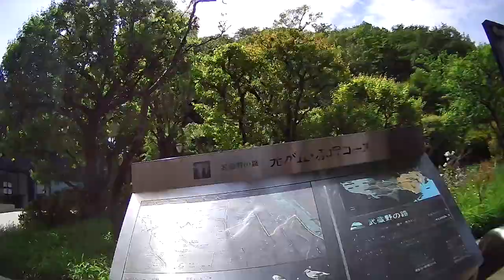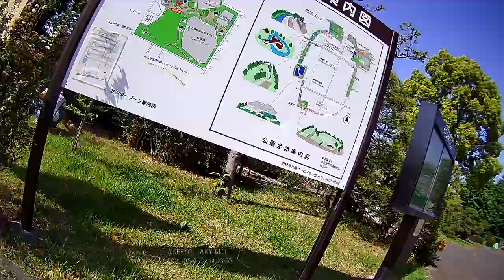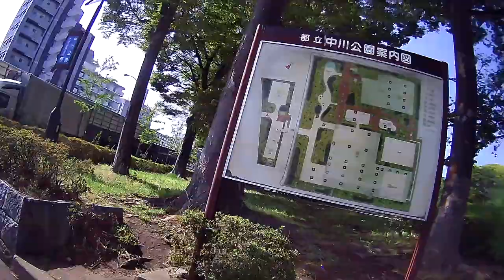[Cycling] Parks of Johoku/Hikarigaoka/Akatsuka/Ukima/Higashi Ayase/Nakagawa/Mizumoto (2021/05/01)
Total: 76km/3h47m

0:00:00 Start
0:03:30 Nakagawa bridge (中川橋)
0:05:00 Kyu-Mitokaido avenue (旧水戸街道)
0:06:15 Crossroad
0:07:52 Heiwabashi avenue (平和橋通り)
0:10:30 Arakawa left riverbank (荒川左岸河川敷)
0:15:40 Shikahama bridge (鹿浜橋)
0:23:00 Crossroad
0:23:22 Hikawa shrine (氷川神社)
0:23:40 Daihashi avenue (台橋通り)
0:24:09 Johoku chuo park (城北中央公園)
0:26:27 Crossroad of Tokyo Shonen kanbetsusho mae (東京少年鑑別所前交差点)
0:26:40 Crossroad of Hikawadai chuzaisho mae (氷川台駐在所前交差点)
0:27:50 Kanpachi avenue (環八通り)
0:28:25 Crossroad of Heiwadai eki mae (平和台駅前交差点)
0:28:45 Crossroad of Heiwadai eki kita (平和台駅北交差点)
0:28:57 Crossroad of Kitamachi nishisho iriguchi (北町西小入口交差点)
0:30:10 Crossroad
0:31:10 Crossroad
0:31:48 Hikarigaoka park (光が丘公園)
0:35:16 Akatsuka Takadai avenue (赤塚高台通り)
0:37:50 Akatsuka park (赤塚公園)
0:38:23 Itabashi-ku art museum (板橋区美術館)
0:40:36 Akatsuka park (赤塚公園)
0:42:49 Crossroad of Takashimadaira Keisatsusho mae (高島平警察署前交差点)
0:43:16 Takashimadaira station (高島平駅)
0:45:00 Nishidai station (西台駅)
0:45:14 Crossroad
0:45:45 Funato oohashi bridge (舟渡大橋)
0:46:23 Crossroad
0:48:11 Ukima park (浮間公園)
0:49:29 Arakawa right riverbank (荒川右岸河川敷)
0:52:58 Iwabuchi water gate (岩淵水門)
0:55:03 Shikahama bridge (鹿浜橋)
0:56:03 Kannana avenue (環七通り)
1:05:14 Kawanote avenue (川の手通り)
1:06:30 Hihashi Ayase park (東綾瀬公園)
1:08:19 Crossroad
1:09:50 Nakagawa park (中川公園)
1:11:18 Nakagawa park (中川公園)
1:12:49 Crossroad
1:13:17 Iizuka bridge (飯塚橋)
1:13:55 Crossroad of Iizukabashi higashizume (飯塚橋東詰交差点)
1:14:22 Nakagawa riverbank (中川河川敷)
1:16:07 Nishi Oobagawa water gate (西大場川水門)
1:17:55 Mizumoto park (水元公園)
1:22:18 Edogawa riverbank (江戸川河川敷)